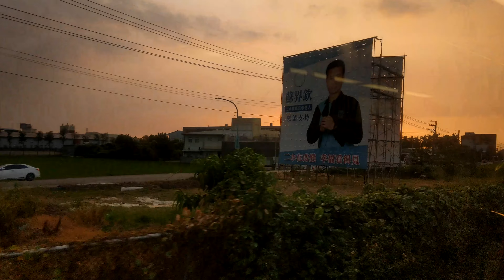夕陽伴我歸，看見濁水溪流域【甜根子】草佈滿河床像極了一片銀白世界！